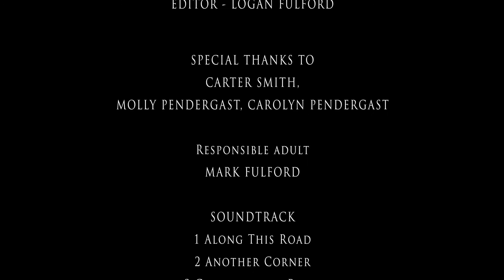The Survivors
Two teens journey through a post apocalyptic zombie infested world...

All music is our own made either in Garage Band or Magix Music Maker